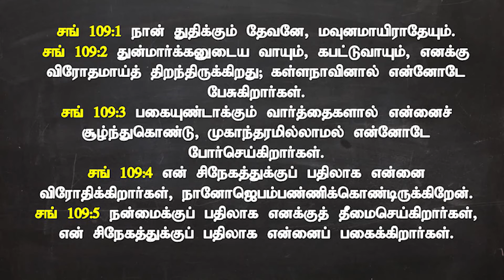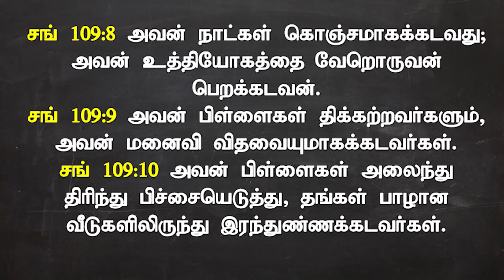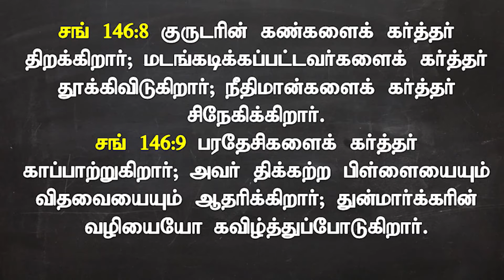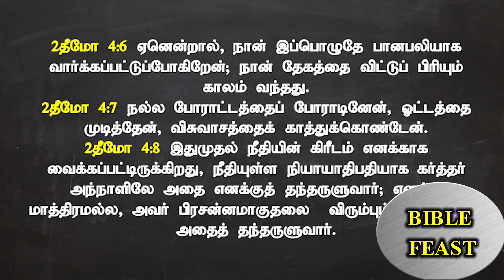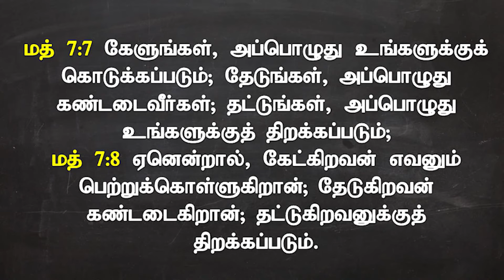WHAT PASTOR RUSSEL SAID-PART 34